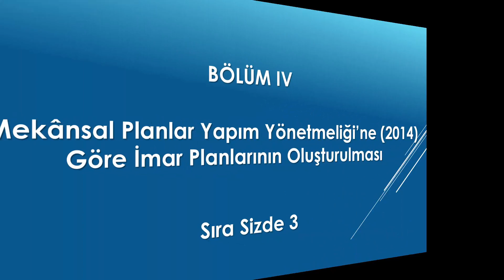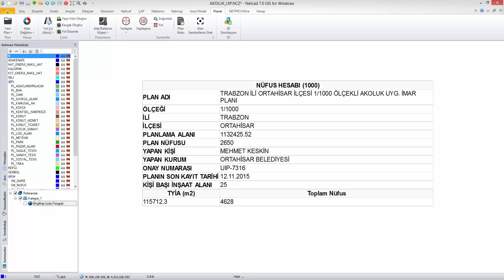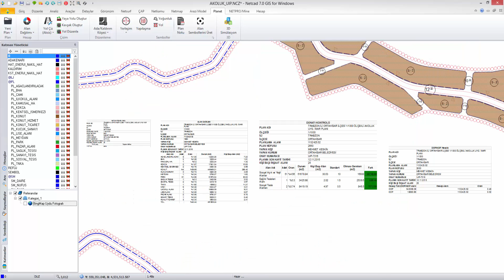Yerel Yönetimlerde CBS Uygulamaları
Yerel Yönetimlerde CBS Uygulamaları - Ünite 4
Sıra Sizde 3